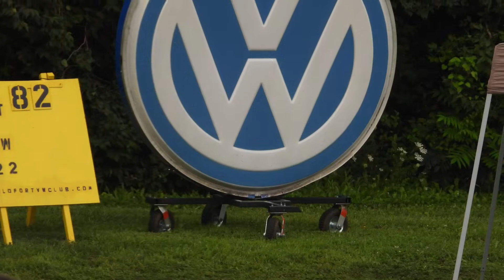VW Show Fort Wayne Indiana hosted by old fort VW show 2022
The old fort VW Show Fort Wayne Indiana 2022